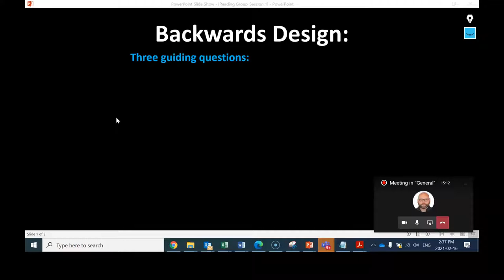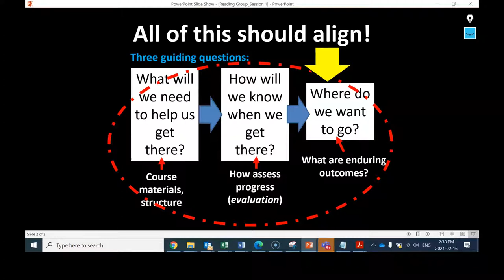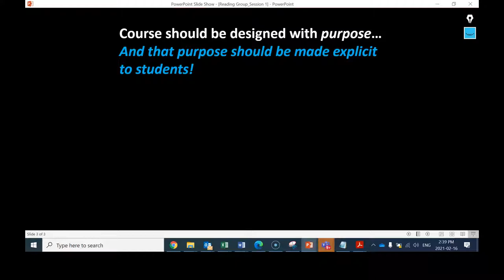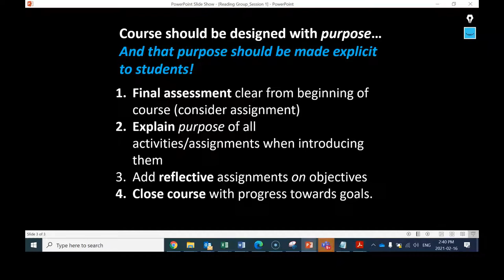Small Teaching Online: Chapter 1: Surfacing Backward Design (Darby & Lang)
To watch just the chapter summary, skip to 3:23 below. Total length: 22 min.
0:00 Introduction
3:23 Chapter Summary
6:20 Discussion of summary
10:31 Reflective exercise & General discussion
This video is a recording of Cape Breton University's faculty development reading group and is designed to act as a support for educator personal development. Participants are Dr. Jason Loxton (Geology), Dr. Patrick Howard (Education), Dr. Geoff Lee-Dadswell (Physics), and Dr. Shauna MacDonald (Communication & Languages).